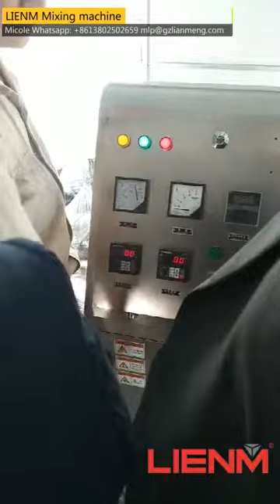Electric/steam heating shampoo liquid soap detergent mixer homogenizer making machine mixing tank